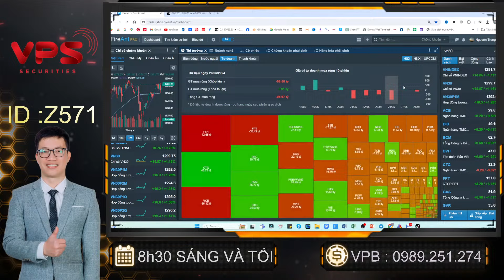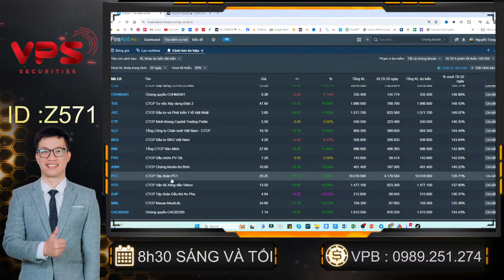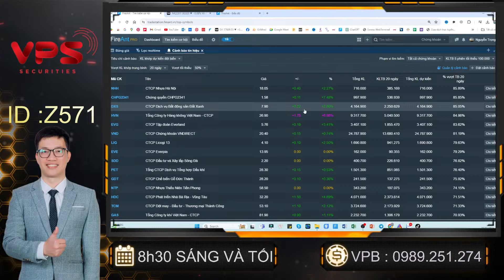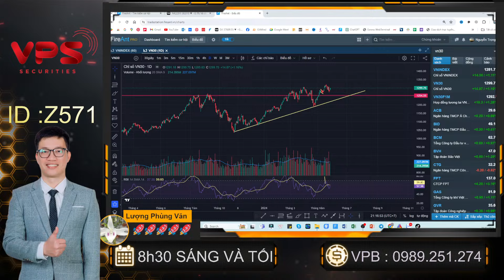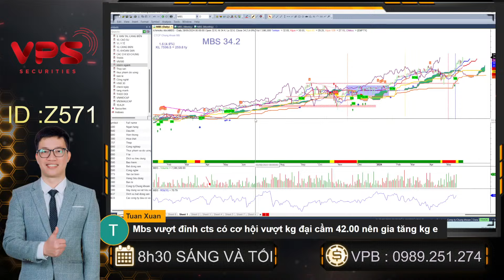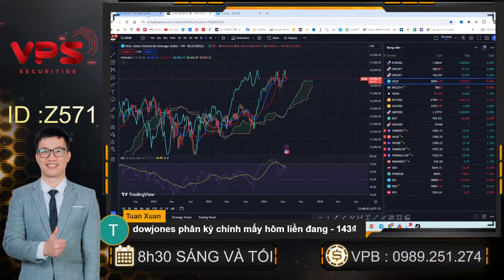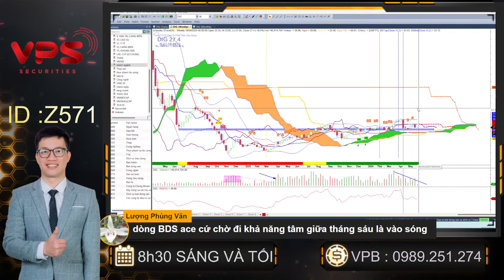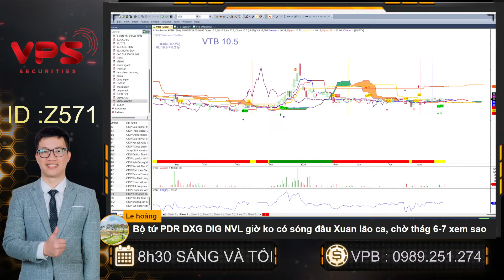Nhận định vnindex, thị trường chứng khoán tăng điểm, cổ phiếu tiềm năng, lướt sóng ngắn hạn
Mời anh chị xem video "Nhận định vnindex, thị trường chứng khoán điều chỉnh, cổ phiếu tiềm năng, lướt sóng ngắn hạn "

⛳ ĐẠI 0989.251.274 /QUYỀN 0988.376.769/ SƠN 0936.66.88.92/ PHONG 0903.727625
⛳Tham gia room Zalo giao lưu hỗ trợ hỏi đáp chứng khoán hàng ngày